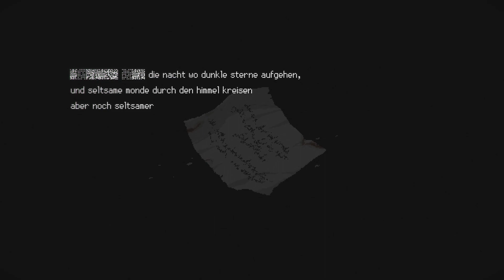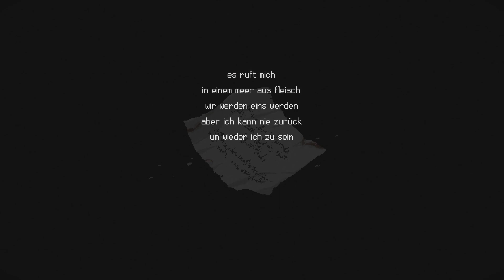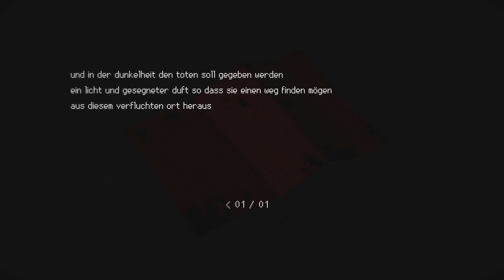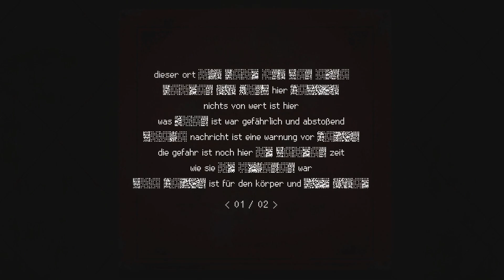SIGNALIS 🐇 15 - Einsam am Strand des Nichts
Auf der Suche nach Träumen in einem Alptraum

SIGNALIS spielt in einer dystopischen Zukunft, in der die Menschheit das Sonnensystem kolonisiert hat. Unter der eisernen Faust des totalitären Regimes von Eusan leben Menschen in einer Welt von Überwachung und Propaganda Seite an Seite mit Replikas - humanoiden Androiden, die dem Staat als Arbeiter, Beamte und Protektoren dienen.

ENTWICKLER: SMG Studio, Devm Games
PUBLISHER: Team17